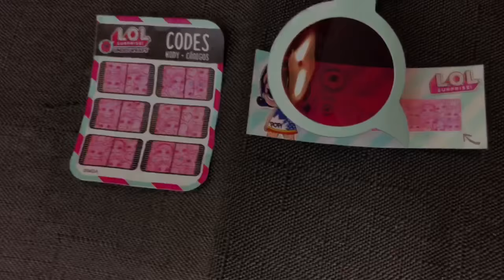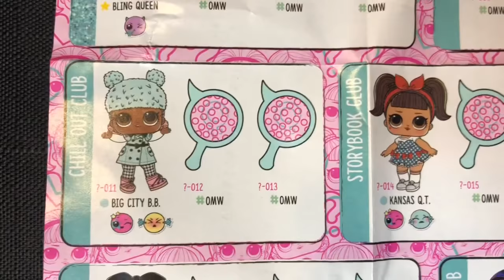Unboxing LOL Surprise Under Wraps Big City BB video recorded on iPhone XS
Annabella opened her first LOL surprise under wraps.  She got Big City BB from the Chill Out Club.  She’s super adorable!